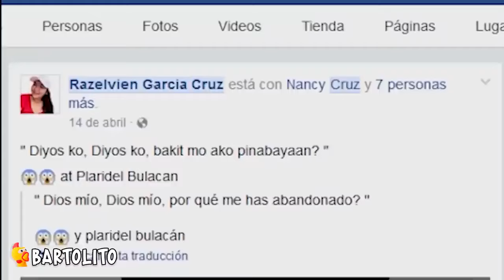7 Estatuas de Jesús Moviéndose Captados en Cámara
Bluey es una serie animada que nos cuenta sobre la vida diaria de bluey, una perrita de seis años que se caracteriza por su exceso de energía, imaginación Y una enorme curiosidad por el mundo, de esta forma convirtiendo el día a día de su familia en una extraordinaria aventura.